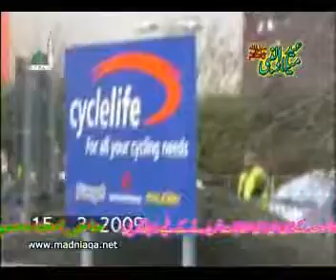Eid Milaad / Mawlid Nabi SAW Jaloos Rochdale 2009 Part 8 of Part 11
- Ahl e Sunnat Wal Jamaats leading website.
The Jaloos took place in Rochdale Uk, residence of Baba Jee Pir Syed Muhammad Shabeer Ali Shah Sahib Gillani Naqshbandi Mujaddidi Sajjada Naqsheen Aastana Aaliya Chura Shareef Pakistan.
Rochdale is also the home town of MadniAqa.Net which is under the guidance of Baba Jee Sarkar.